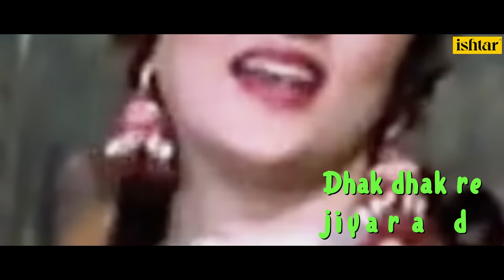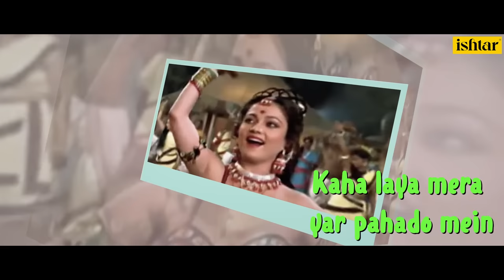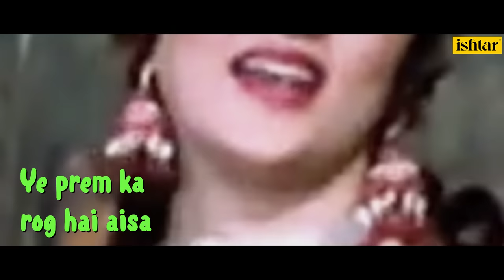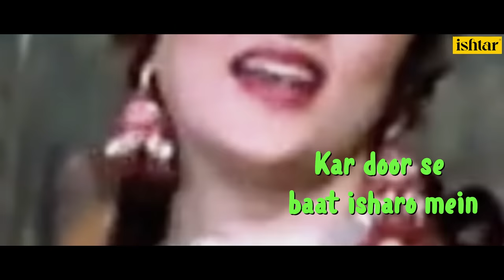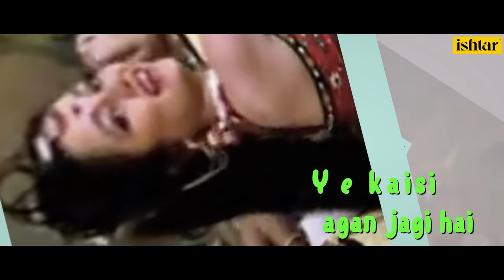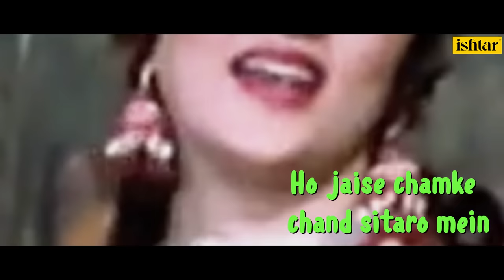Kahan Laya Mera Yaar | Agnee | Lyrical Video | Suresh Wadkar | Alka Yagnik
Enjoy the lyrical video of the song "Kahan Laya Mera Yaar "

Also You Can:
'LIKE' us on Facebook: